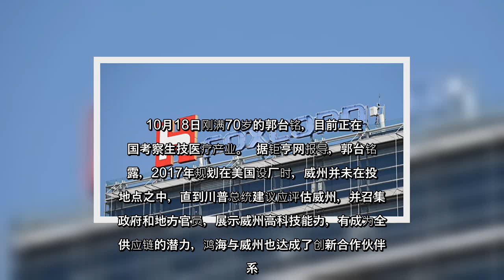✅ 总部位于台湾的富士康集团周二（10月20日）表示，对威斯康星州的承诺并未动摇，将继续与美国总统川普和当地政府合作，创造新的就业机会，并为威州吸引更多投资。